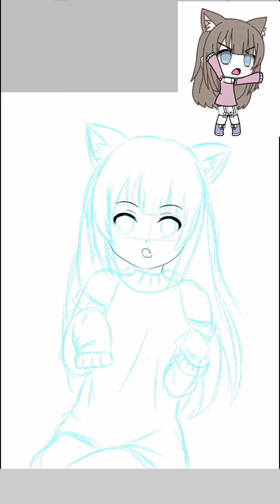Ikut kontes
Ikut kontes SugarFantArt karakter versi loli